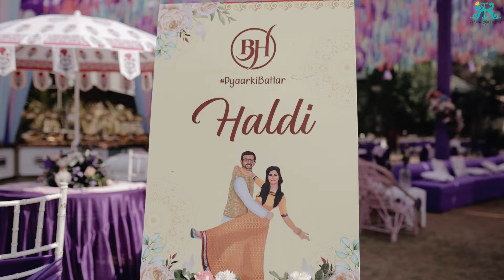"Harsh & Barkha: An Eternal Love Journey | Wedding Film by RK Photography"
In this enchanting wedding film by RK Photography, embark on a timeless journey through the love story of Harsh and Barkha. From the tender moments of their courtship to the joyous celebration of their union, every frame captures the essence of their profound connection. Join us as we witness the beauty of their special day, filled with heartfelt emotions, cherished memories, and the promise of a lifetime together.

Experience the magic of love through the lens of RK Photography in this captivating wedding film.

FIML BY - ROHIT & MOHIT ACHARYA